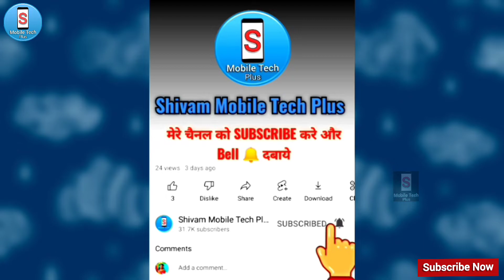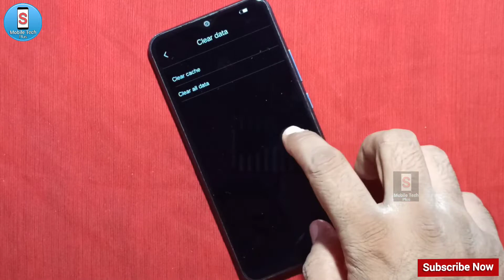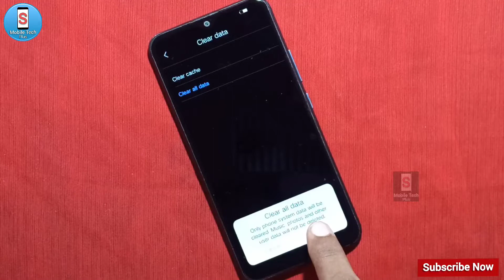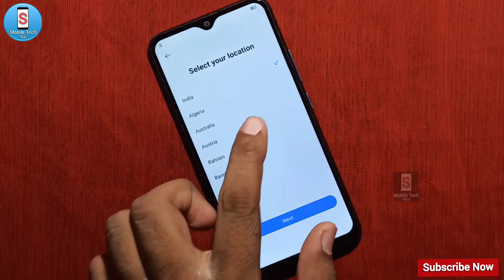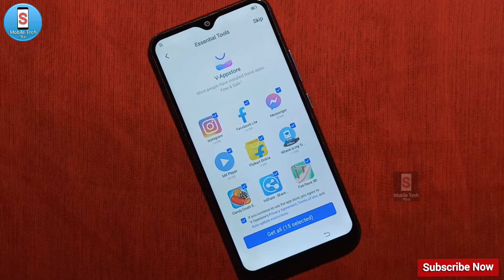Vivo Y12 || Mobile Hang || Space Running Out || Problem Solution || Hard Reset || Phone Reset | 2022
How to
Vivo Y12 Mobile Hang
Space Running Out
Problem Solution
Hard Reset
Phone Reset
2022